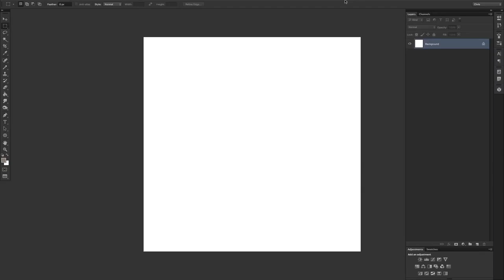Patrick Bateman Speed Paint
My recording lost the last half hour... :(